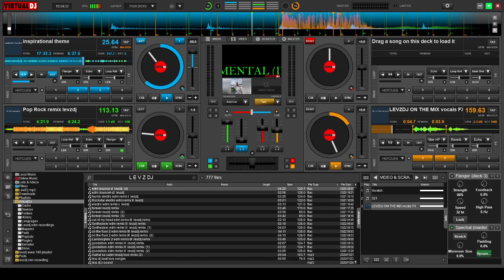POP ROCK INSTRUMENTAL (INSPIRATIONAL MUSIC) No Copyright for Youtube Videos/Vlogs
LevzDj